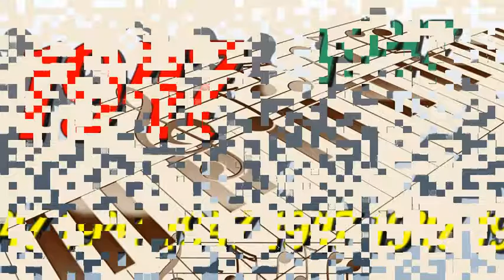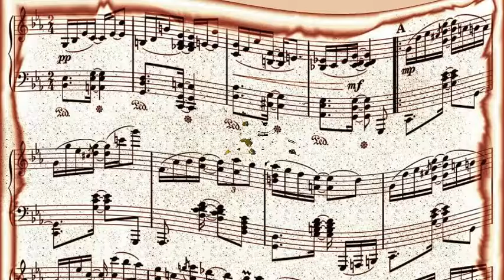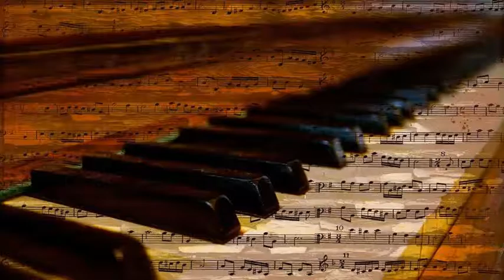George Paxton's Orchestra With Rosemary Calvin - South America, Take It Away! (From ''Call Me